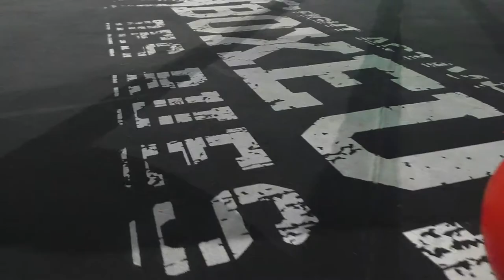VERSUS X ΜΠΙΟΡΝΙ «LUMBERJACK» vs ΝΑΒΡΟΖΙΔΗΣ ΠΑΝΑΓΙΏΤΗΣ